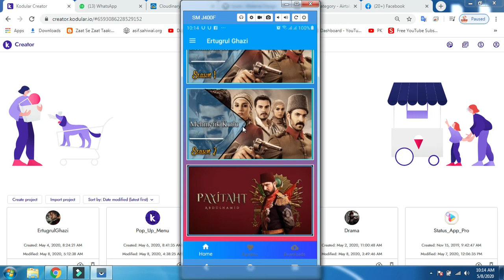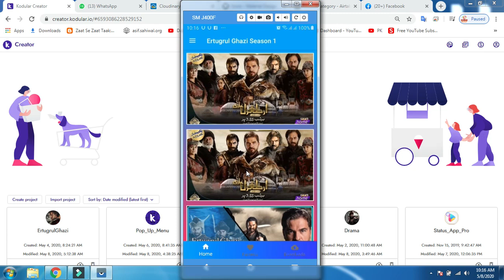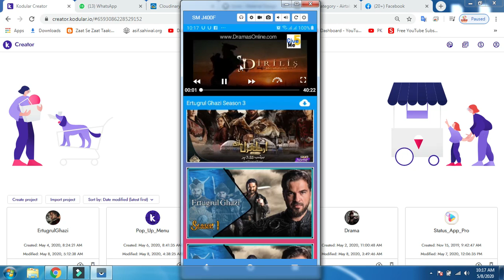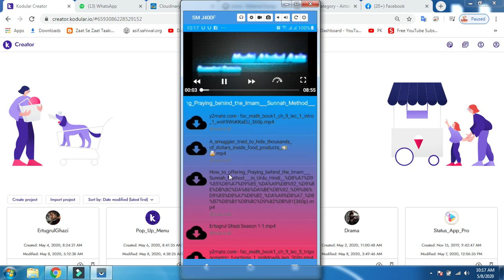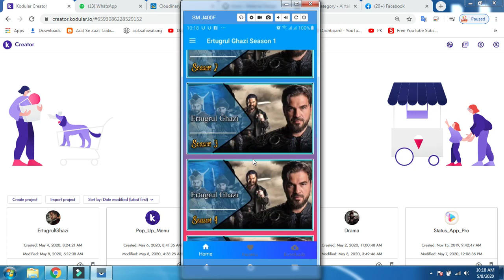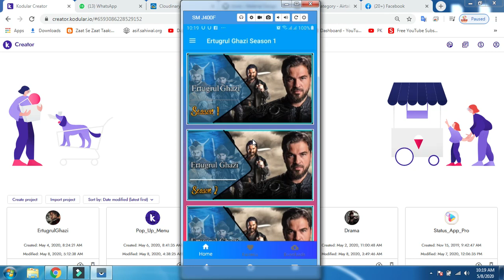New Movie | Drama | App - Advance Features App in Kodular - AIA File By Technical Guruji Pakistan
Movie | Drama | App - Advance Features App in Kodular -  AIA File By Technical Guruji Pakistan

About !
Welcome my youtube channel .
Technical guruji pakistan.
If you need any help about my channel you can ask me freely.
I will always here for your help.
InshAllAh everything would be availabl at my channel that you need or ask .
Hello friends, Welcome to "Technical Guruji pakistan", I created this channel on 27th march 2018, my motive behind creating this channel is to make easy to understand, Tech Videos in Urdu&Hindi, and I want each and every individual whoever is interested in technology to be able to understand it in the easiest possible way. I post two videos daily, on topics that cover latest technology and tech news.